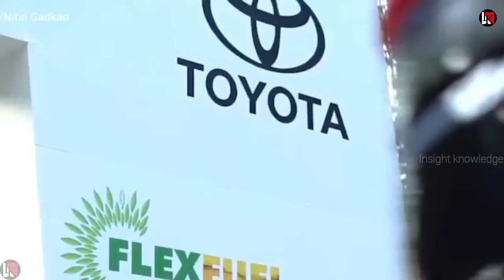ब्राज़ील ने जीता दिल ले लो हमारी तकनीक मगर WTO की लड़ाई खत्म करो